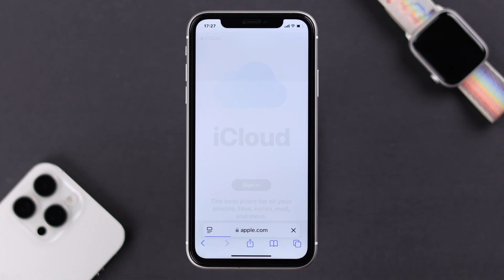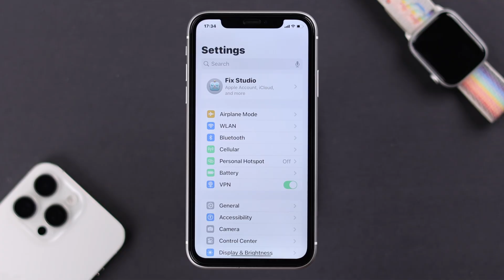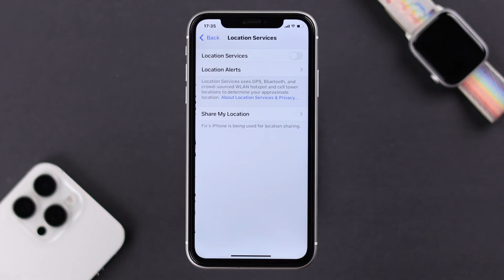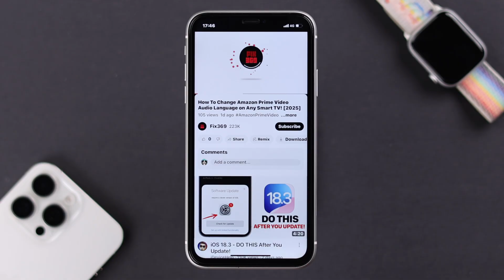iPhone XR: Cellular Data not Working? - Fix Mobile Data!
Struggling with Cellular Data connection on your iPhone XR after the latest iOS update? Is mobile data on but no internet connection on the iPhone XR, or unable to access Cellular data internet at all? Worry not, the Fix369 Team has your back.

The Fix369 Team brought you 5 simple yet effective solutions to resolve cellular data problems on iPhone XR once swiftly.

0:00 Intro: Cellular Data on but No Internet on iPhone XR?
0:22 Solution 1: Basic Troubleshooting
1:02 Solution 2: Force Restart
1:14 Solution 3: Cellular Data Settings
1:55 Solution 4: Location Service Settings & Eject and Reinsert SIM
2:30 Solution 5: Reset Network Settings
3:03 Please Note